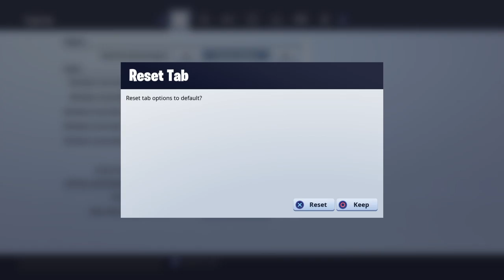Fortnite Redbeard Solo and Other